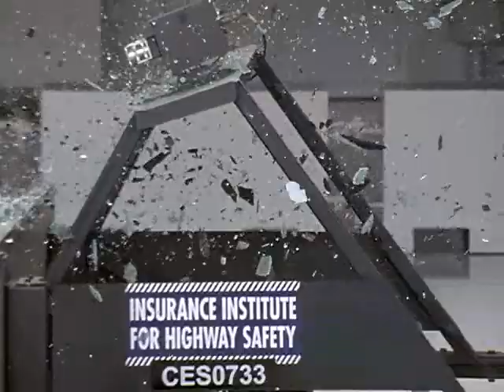2008 Saturn VUE side IIHS crash test (first test)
Overall evaluation: Acceptable